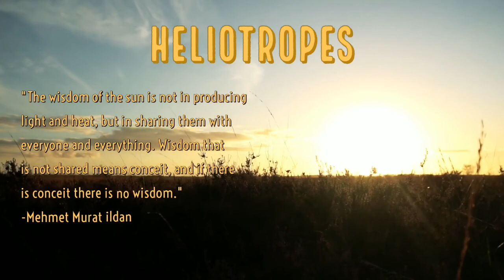Heliotropes ep15: Black August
Heliotropes is a weekly podcast sharing illuminating perspectives on current events, psychology, history, culture, and more from a contrarian couple, Dr. Julia Rizzo and Kwadjo Danso. What is a heliotrope? It's an organism (typically a plant) that follows the sun across the sky. Like the sun of Plato's philosophy, we also orient toward the sun, toward growth and greater truths than we know. We invite you to join our conversation.